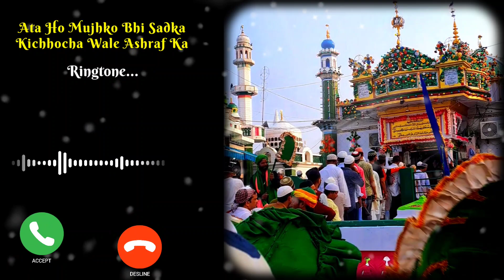Ata Ho Mujhko Bhi Sadka Kichhocha Wale Ashraf Ka ringtone| Naat Ringtone| New ringtone| Call ringto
ata ho Mujhko Bhi Sadka Kichhocha Wale Ashraf Ka ringtone
Ashrafi Naat Sharif Ringtone
naat e Makhdoom Ashraf ringtone
makhdoom Ashraf ki Ringtone
Kichhocha Sharif Ringtone

ringtone
ringtone song
ringtone 2023
ringtone new
ringtone 2024
ringtone music
ringtone hindi
ringtone gana
ringtone bhakti
ringtone love
ringtone bhojpuri
ringtone attitude
ringtone achha wala
ringtone app
ringtone arabic
ringtone assamese
ringtone animal
ringtone all
ringtone arijit singh
a ringtone download
ringtone call
call ringtone
ringtone dj

islamic ringtone
islamic ringtone qawwali
islamic ringtone dj
islamic ringtone dhun

urdu ringtone
urdu ringtones islamic
urdu ringtones for mobile
urdu ringtones love
urdu ringtones islamic new
urdu ringtones islamic arabic
urdu ringtones islamic naat
awais name ringtone urdu
subhanallah alhamdulillah ringtone urdu
urdu azan ringtone
urdu bhasha mein ringtone
urdu background music ringtone
best islamic ringtone urdu
urdu bajana ringtone
urdu ghazal call ringtone